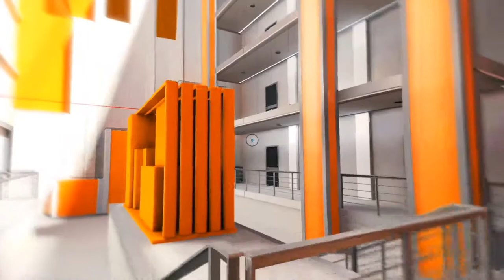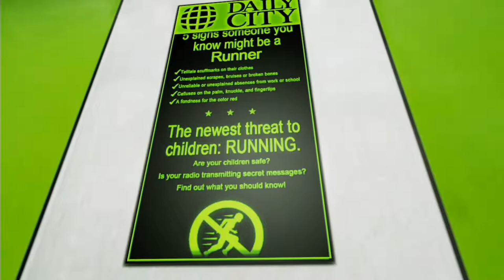GGG| Campaign Craze| Mirror's Edge: Chapter 3 - Heat